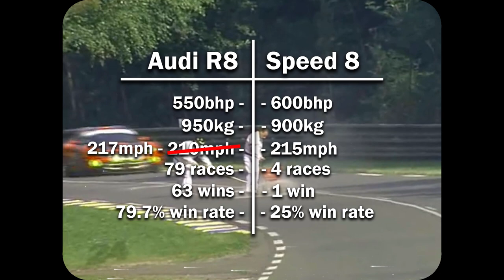Fake Competition? Audi R8 LMP vs. Bentley Speed 8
The early 2000s were exciting times. A new millennium meant a fresh start for many, and motorsport was no exception. Who was going to make their mark? New Le mans rules introduced in 1999 saw the dawn of the LMP (Le Mans Prototype) cars, and it became clear very fast which company was ahead, but that didn’t deter a certain plucky challenger. The is the battle for Le Mans, Audi R8 LMP vs Bentley Speed 8.